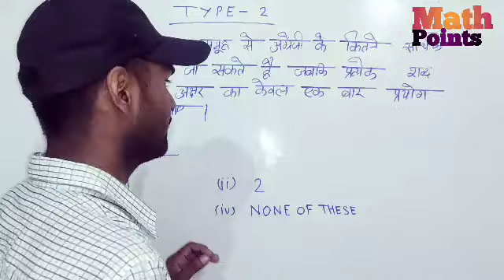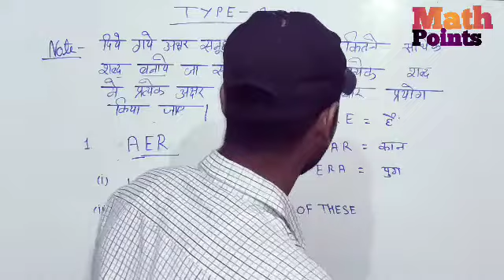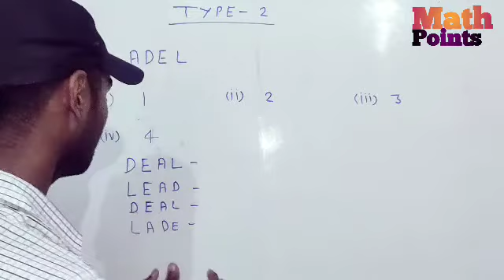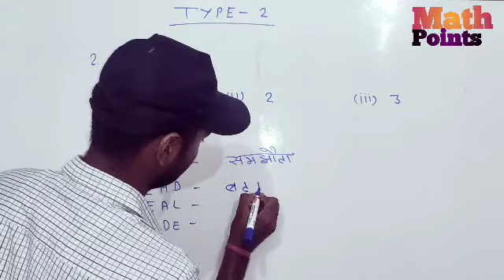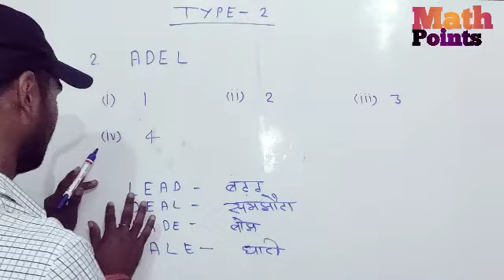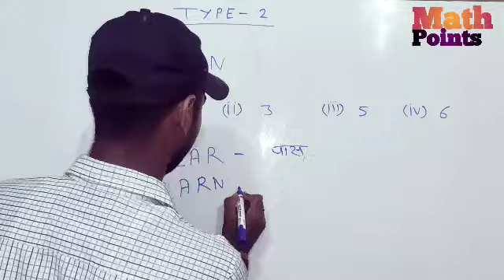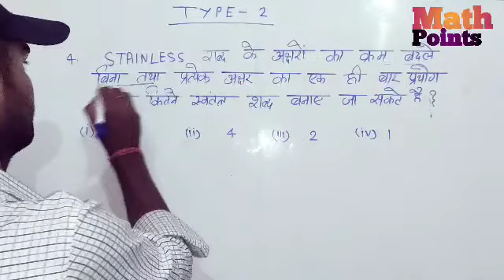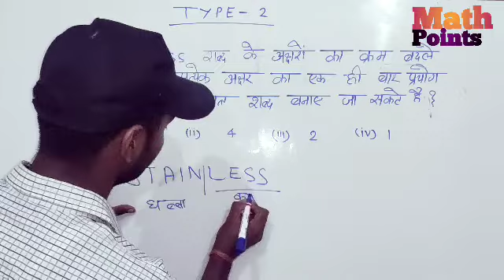Alphabet reasoning Part- 12//Railway NTPC, group- D,SSC CGL,MTS,Bank & All Exams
UPSI
SSC CGL
railway group d
CHSL
All oneday exam.
up police
up lekhapal
kanoongo
ssc cgl
ssc chl
ssc mts
math
science
history
railway group d
 current affairs
upsi
All oneday exam
video dekhane ke liye aap hamare channal ko subcra
study sociological feasibility observational cohort eschatology interdisciplinary social study semiotics longitudinal ethological proxemics anthropological linguistics abecedarian physiological psychology study of words pneumatology another word for study self study study hard oneirology quick study gustave le bon agnotology hamartiology lexicology psephology study population bibliology to study panel study study of snakes descriptive linguistics dactylography topophilia etymology is the study of analytical study phycology is study of philology is the study of
study sociological observational feasibility self study social study study in hindi cohort longitudinal proxemics study hard interdisciplinary semiotics psephology ethological eschatology study of algae is called study population oneirology the study of ancient societies study of snakes physiological psychology to study dactylography study of ancient societies philology is the study of phycology is study of anthropological linguistics analytical study bibliology quick study etymology is the study of lexicology another word for study study of words pneumatology panel study descriptive linguistics abecedarian topophilia study ing hamartiology agnotology
study sociological observational feasibility self study cohort longitudinal interdisciplinary semiotics proxemics eschatology gustave le bon study in hindi study hard social study physiological psychology oneirology lexicology psephology study of algae is called pneumatology to study dactylography another word for study agnotology topophilia philology is the study of ethological panel study study population study ing descriptive linguistics phycology is study of quick study etymology is the study of analytical study anthropological linguistics study of words abecedarian the study of ancient societies study of snakes hamartiology bibliology study of ancient societies